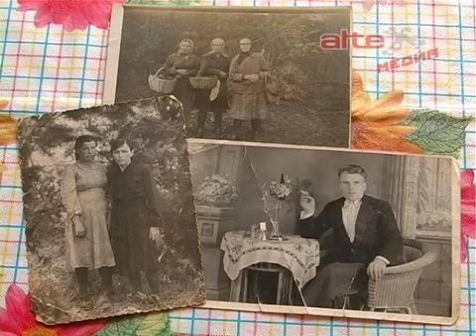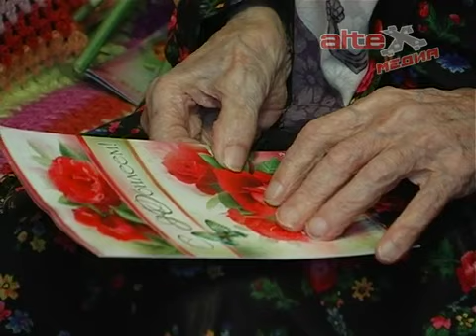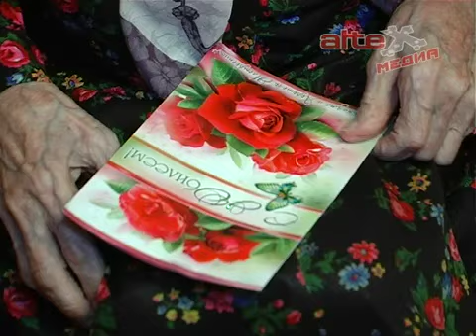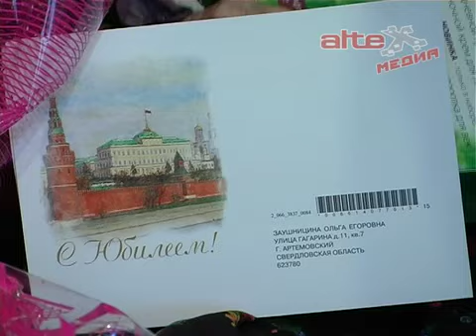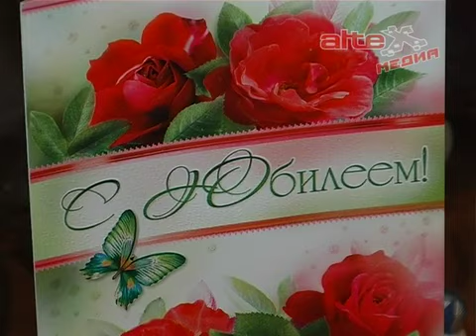Дожить до 100 лет